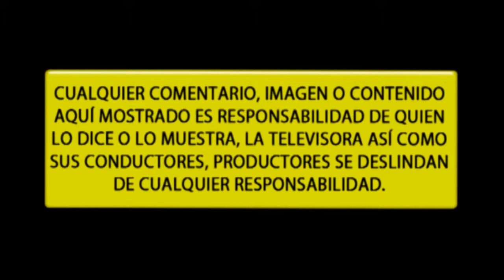Diario 32 10 TV Gobernador Eruviel Avila, es hora de que se reivindique con los ciudadanos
llamado urgente al Gobernador Eruviel Avila para que se ponga del lado de la gente que dice gobernar